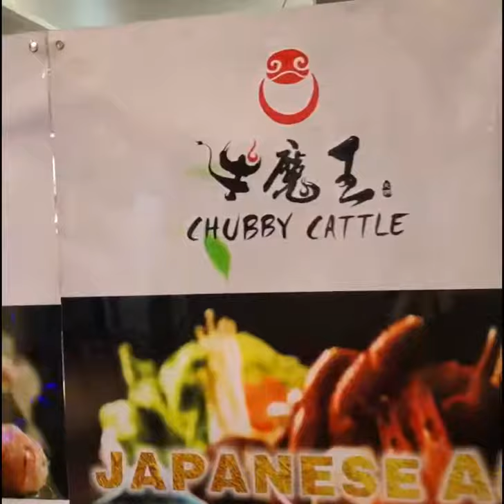Hospitality Management Interview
This video is about the unique restaurant, the Chubby Cattle that was inspired by Mongolian, Tibetan and Chinese cuisine. The restaurant is the first in the world to provide refrigerated conveyor belt based hotpot meals. Their motto is “Healthy choices, comfortable seating, and exquisite service, Chinese fondue never tasted so good!”.
Being a one-of-its kind, combining various cuisines and cooking styles, innovating the ways that food is served, the Chubby Cattle was able not only to create a tasty cuisine, but also provide an outstanding service. We would be talking about the successful hospitality management of this restaurant with its amazing manager  Alex Jones, who shares her experiences and competences on how to develop employees.
Little Note: English is not my first language and the sound is not the best quality, so I created the english captions for the major parts of the video.